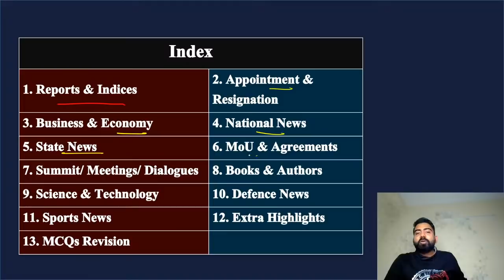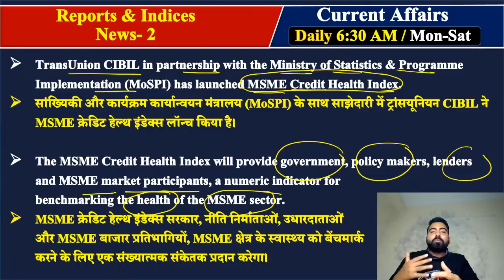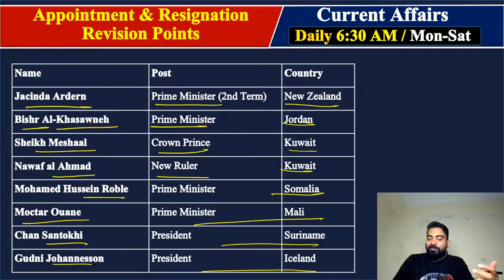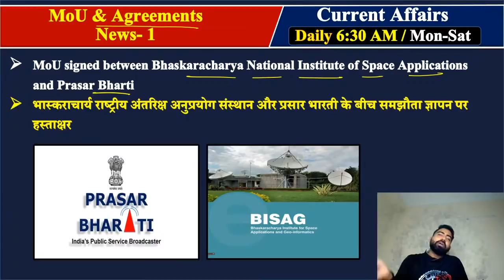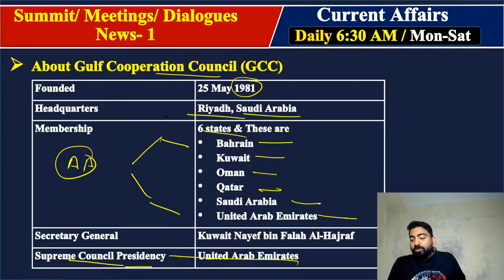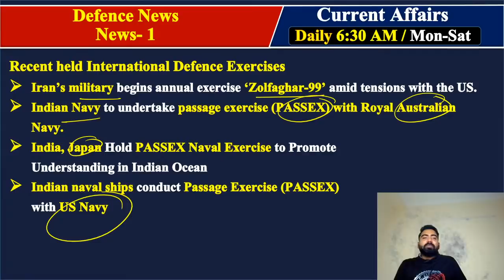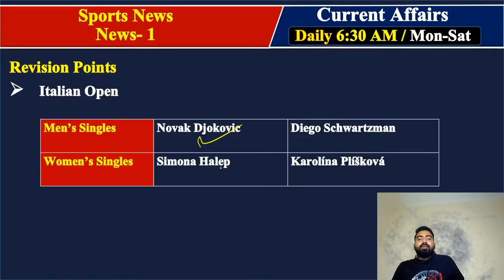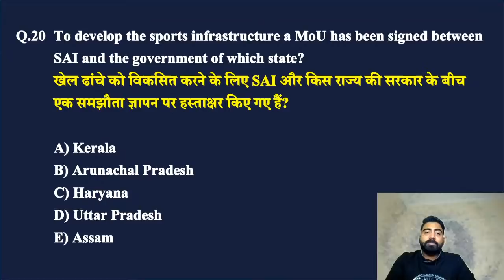06:30 AM - Daily Current Affairs Booster | 5th November Current Affairs 2020 | CA by Abhijeet Sir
5th November Daily Current Affairs Booster by Akhilesh Mishra Sir: In this session, we are discussing Current Affairs 2020 in our daily Morning Show from various sources like The Hindu Newspaper, Economic Times, PIB, PTI, Business Standard, News on Air, DD News Etc.
Apart from this you will also get National and Internationals News, Daily Trending News in Hindi, Static MCQs based on National Park, Wildlife Sanctuary, Capital, Currency, sports, Days and State News, etc.

⇒ Click here for All in One Ultimate Xpress Package for Bank Exams 2020 (Live Batches + Video Courses + Mock Tests)

Free Classes Schedule With PLAYLIST Links From 19th Oct 2020

✿ Morning Shows:
05:00 AM - Trick of This Week Playlist
06:30 AM - Daily Current Affairs by Abhijeet Sir Playlist
08:00 AM - The Hindu Editorial Analysis by Narendra Sir Playlist

✿ IBPS PO/Clerk Pre+Mains Exam 2020:
09:00 AM - Reasoning by Sachin Modi Sir Playlist
10:00 AM - Maths by Amit Pandey Sir Playlist
11:00 AM - General Awareness by Abhijeet Sir Playlist
12:00 PM - English by Naren Sir Playlist

✿ IBPS PO/Clerk | IBPS RRB | SBI Mains 2020:
01:00 PM - Computer by Yogesh Sir Playlist
02:00 PM - Maths by Mahipal Sir Playlist
03:15 PM - Maths by Amit Sir Playlist

✿ IBPS RRB PO/Clerk Pre + Mains 2020:
04:00 PM - Reasoning by Rohit Sir Playlist
05:00 PM - English by Ratnesh Sir Playlist
06:00 PM - Maths by Minakshi Ma'am Playlist

✿ RBI Assistant/IBPS PO Mains 2020 Exam 2020:
07:00 PM - Reasoning by Rohit Sir Playlist
08:00 PM - English by Ratnesh Sir Playlist
09:00 PM - Maths by Mahipal Sir Playlist

10:00 PM - GA By Abhijeet Sir Playlist